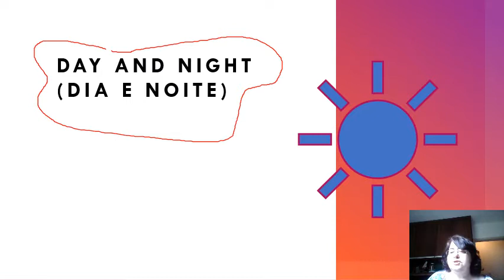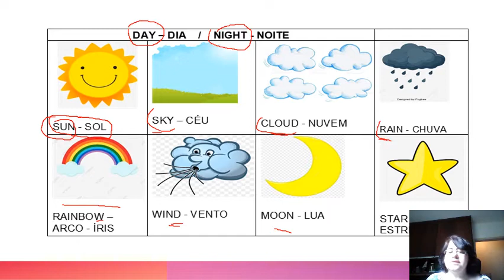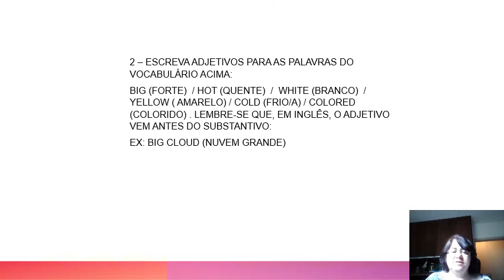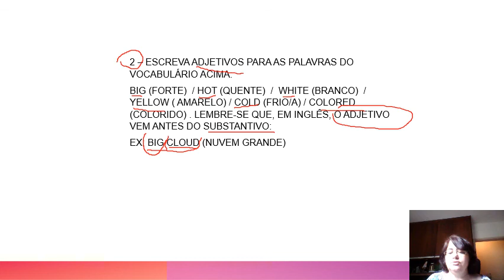4ºS ANOS CLÉLIA - PROFESSORA ANA MARIA - INGLÊS - SEMANA DE 15 A 19 DE FEVEREIRO DE 2021